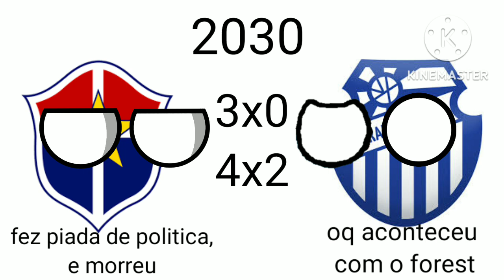Simulação Campeonato Amazonense.... F Forest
F FOREST um grande guerreiro